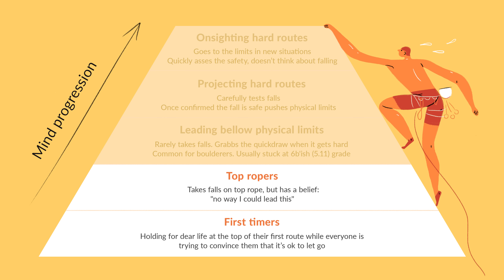Do you Onsight every Climb outdoors? - FOF P4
If you are a Beginner Climber and going on a Climbing trip - don't get stuck trying to Onsighting or Flashing all the routes! Befriend your Fear of Falling and start climbing harder, with less stress and more love for climbing.

I've seen many climbers who climb for years, but still unable to climb anything at their true potential during Outdoors Climbing trips.

And I've been there myself!
And It wasn't bad at all... I used to have lots of fun and then giggle at night about all scary routes we did that day...
But once I've started taking falls my mind switched from worrying about Fear of Falling to worrying about movement puzzles.
And that brought my love of climbing to the next level.

Trying to Onsight Hard routes is amazing once you have prepared your mind. Pushing your highest Onsight Grade can be as challenging and interesting as Projecting.

I hope this video series motivates you guys to get rid of your fears and climb harder!
Use the right approach and Hard will become Easy!

If you are getting value out of my videos and wanna feel good - consider supporting me
Because that makes a big difference and is the main reason I do this project!
Deep Thanks!
Ben